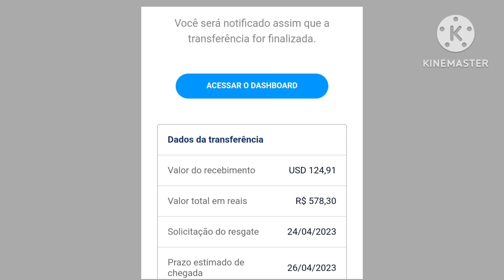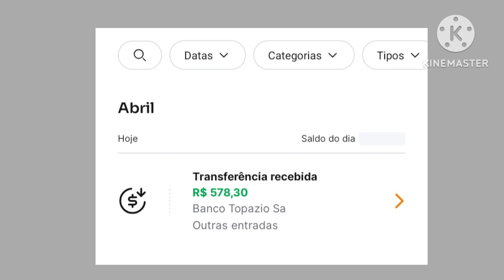QUANTO RECEBI DO YOUTUBE EM ABRIL?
ATENÇÃO ⚠️

financeiro,
foi irdm11
 mxrf11
hglg11
galg11
plog11
hect11
blmg11
blmr11
kisu11
tord11
renda passiva
investimentos
educação financeira
como investir
fundos imobiliários
viver de renda
fiis
como viver de renda
como ganhar dinheiro
fundos imobiliarios
viver de renda passiva
investimentos